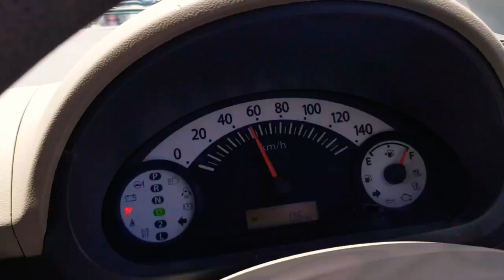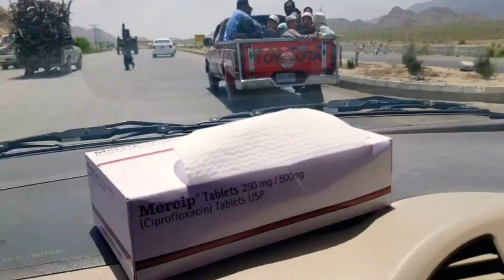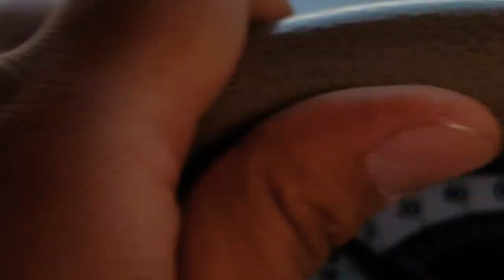At the outskirts of Quetta city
CamPFirE at KardiGaP, Balochistan Episode#1